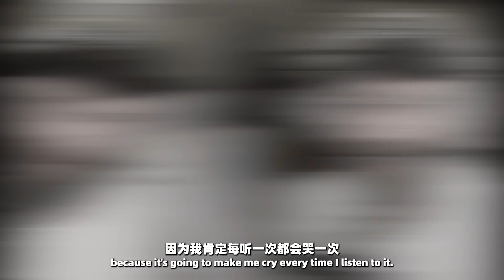GENUINE TEARS as English musician listens to Stephanie Sun for the first time!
Audio interface: Komplete Audio 2
Microphone: RODE PodMic
Headphones: Audiotechnica M50x
Camera: Sony ZV1